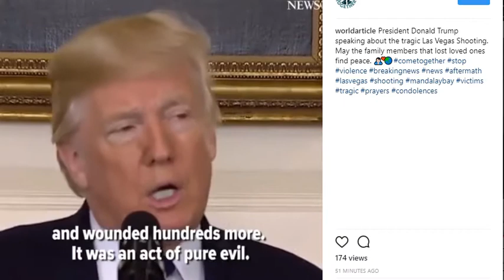President Donald Trump speaking about the tragic Las Vegas Shooting.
President Donald Trump speaking about the tragic Las Vegas Shooting. May the family members that lost loved ones find peace. 🙏🏻❤️🌏cometogether